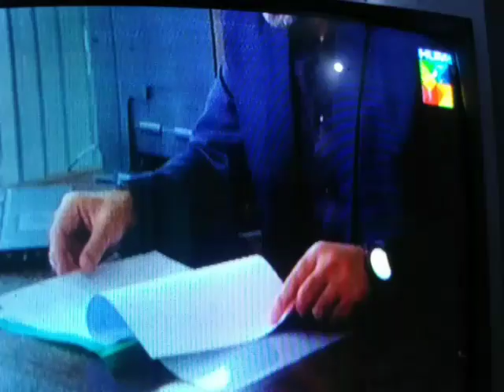Sabaat Episode 17 HUM TV 26 Julay 2020.